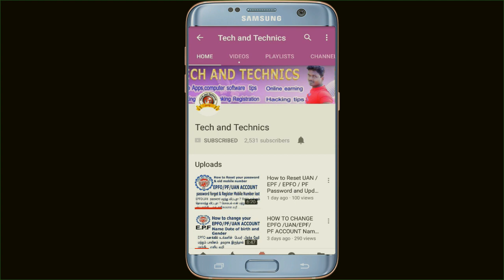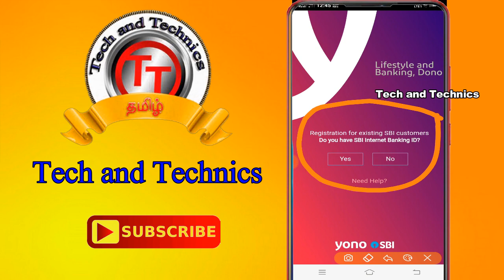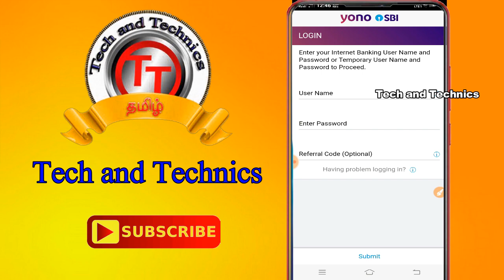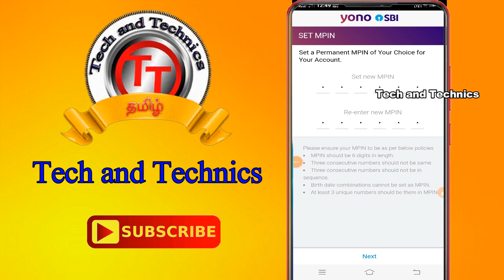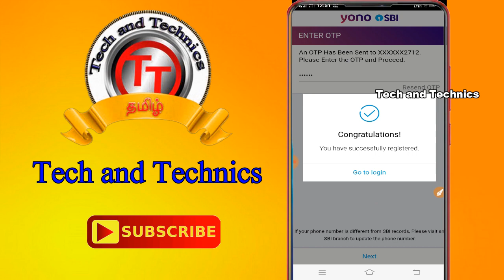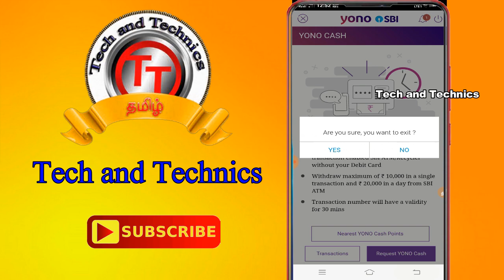How to used SBI YONO application in sbi bank account holder user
friends this videos explained for how to register and activation sbi yono account

your in already sbi account holder simple way register  yono account not new registration follow this videos

This videos uploaded by
                                             Manikandan